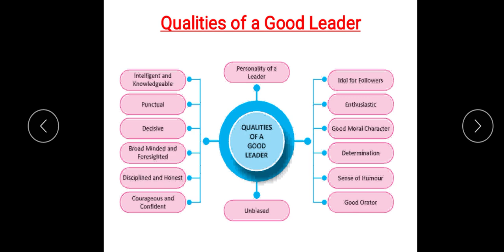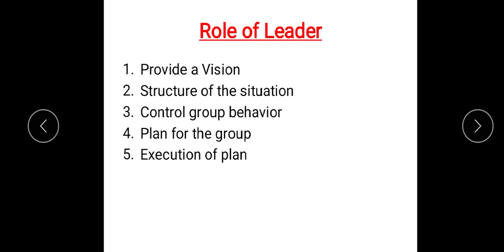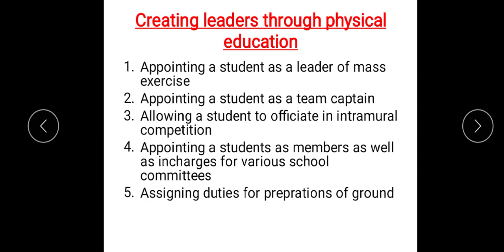Class 11, Physical Education, Unit-6